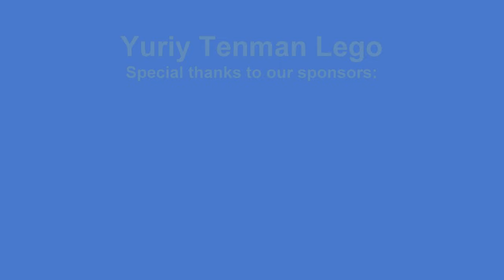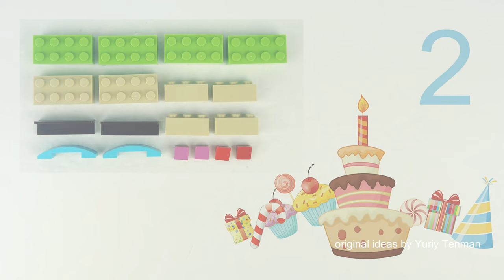Lego 10698 Cake for Kids🎂 Let's Celebrate! 🍰🎂 Happy Birthday Cake from LEGO CLASSIC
170 models from one set Lego Classic 10696.
45 models from one set Lego Classic 10698.
40 models from sets Lego Classic 11014 & 10704.
60 cars from Lego Classic
20 trucks from Lego Classic.
18 military models from Lego Classic.
15 planes from Lego Classic.
10 excavators & tractors from Lego Classic.
10 trains from Lego Classic.

Age 5+